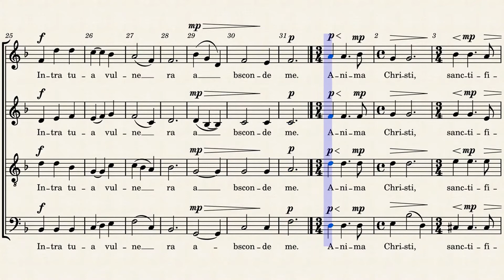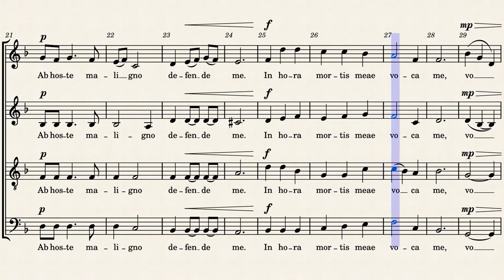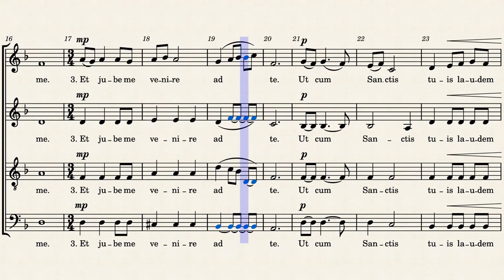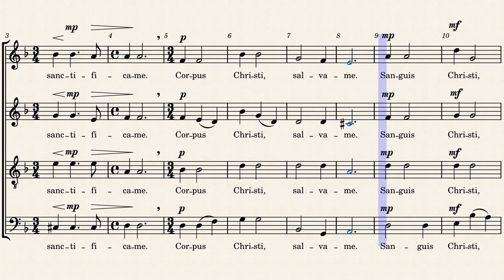Anima Christi - DAC - Bajo